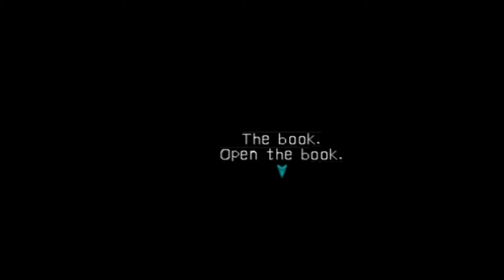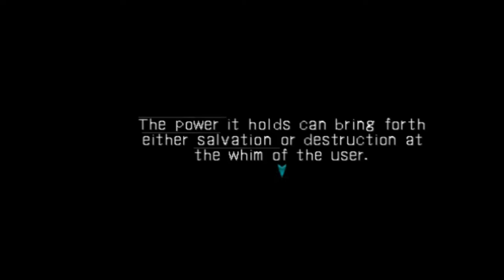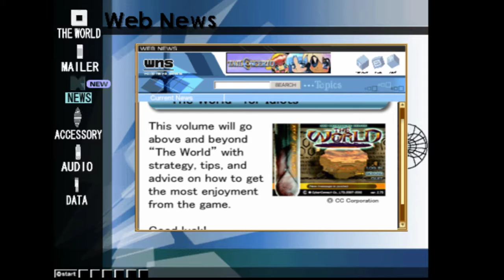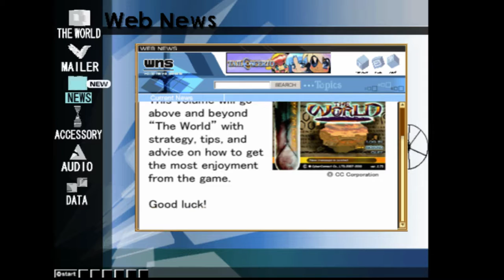Harlock plays Dot Hack infection PS2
lazy day Livestream playing some good old ps2 games